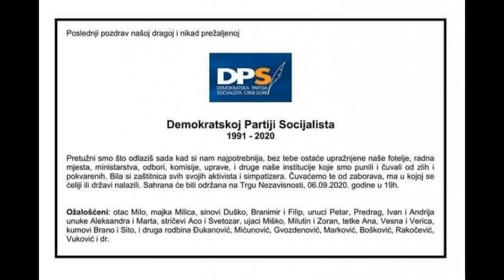"OŽALOŠĆENA PORODICA" DPS !